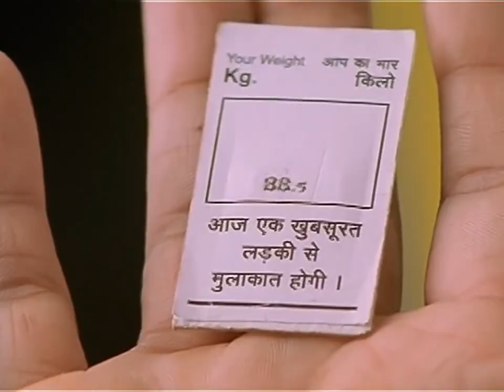run movie comedy